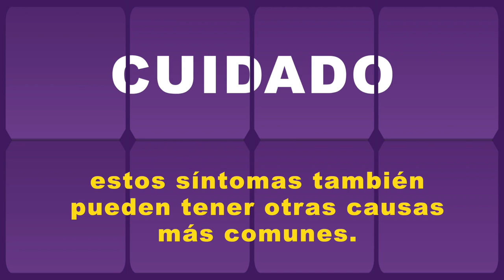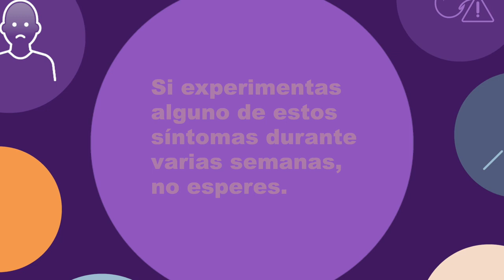Día Mundíal del Cáncer de Páncreas 2022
El 17 de noviembre es el Día Mundial del Cáncer de Páncreas. EselMomento de conocer los síntomas. Únete a nosotros para generar concienciación sobre uno de los cánceres más letales del mundo compartiendo este video.